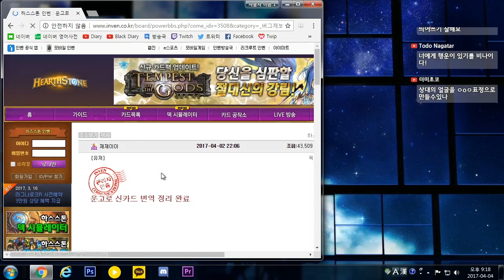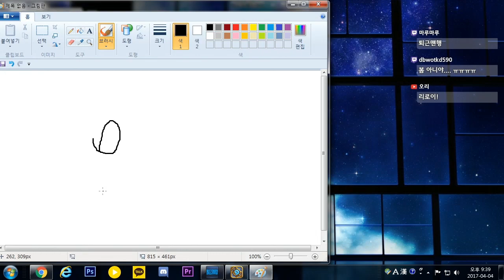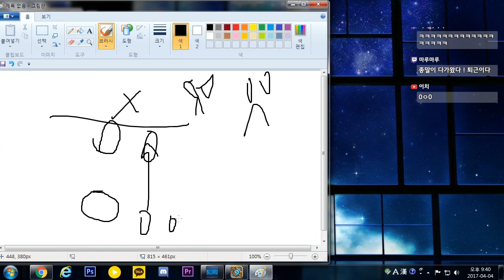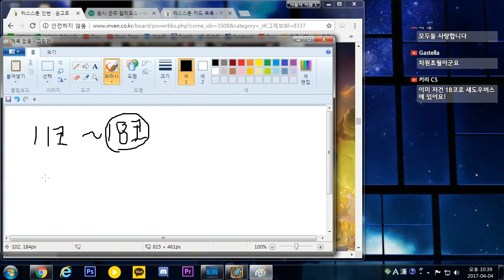[옥냥스톤] 운고로 예능덱 카드평가 (feat. 헤멧 사용법) (Hearthstone)